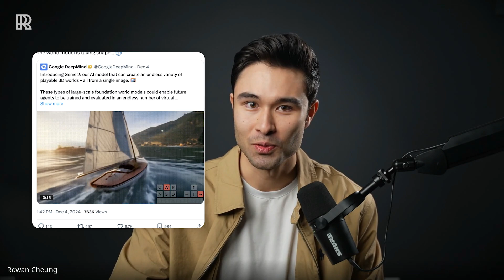Demis Hassabis on Gemini 2.0, Project Astra, Agents, Gaming with Elon, and more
Google just launched Gemini 2.0, Project Astra, and AI agents for gaming & web browsing. I sat down for an exclusive interview with Demis Hassabis (CEO of Google DeepMind) to discuss the launch, why it matters, and Google’s entry into the AI agent era.

0:00 Introduction
1:03 Everything launching and available to use today
2:13 The benchmarks/improvements of Gemini 2.0
3:19 How close are we to an AI like in the movie 'Her'?
5:36 Will Project Astra be the first AI with infinite memory?
8:55 What's the ideal form factor for Project Astra?
10:34 What if people get too attached to their AI companions?
12:03 Is Demis creating an AI video game with Elon?